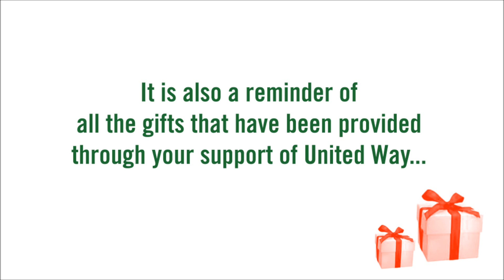Merry Christmas from Sioux Empire United Way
This time of year holds many traditions and memories. It is also a reminder of all the gifts that have been provided through your support of Sioux Empire United Way.